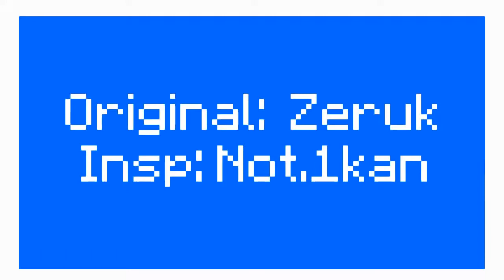Me Miku meme Minecraft animation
By Credit Kitter.Animation